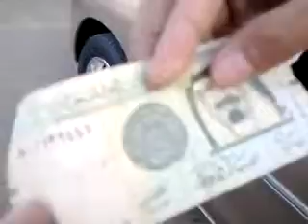Joged Hura 2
Creatif By Putra Pujangga Pasundan Part II